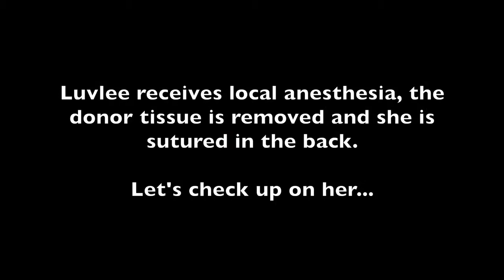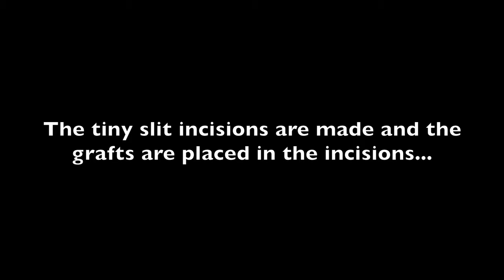Miami Hair Transplant | Traction Alopecia Hair Transplant Procedure Day Video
If you want a permanent hair loss solution that's guaranteed to change the way you look then the next step is to speak with a hair transplant consultant at our nationally recognized hair restoration clinic today.  and see before and after hair transplant photos plus over 600 patient's hair transplant videos on YouTube for you to see and learn.

Hair Transplant Surgery in Miami |